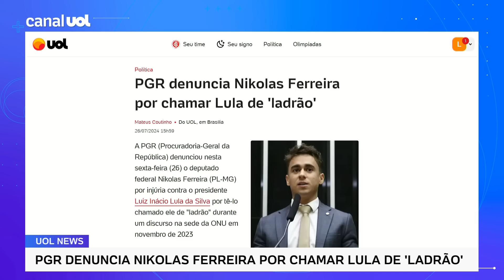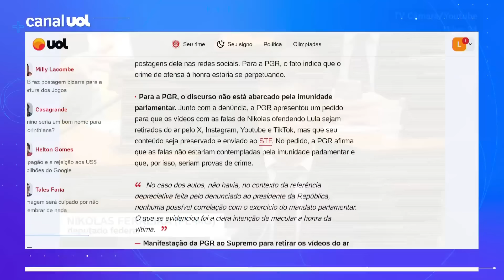PGR denuncia Nikolas Ferreira por chamar Lula de 'ladrão'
A PGR (Procuradoria-Geral da República) denunciou nesta sexta-feira (26) o deputado federal Nikolas Ferreira (PL-MG) por injúria contra o presidente Luiz Inácio Lula da Silva por tê-lo chamado ele de "ladrão" durante um discurso na sede da ONU em novembro de 2023.